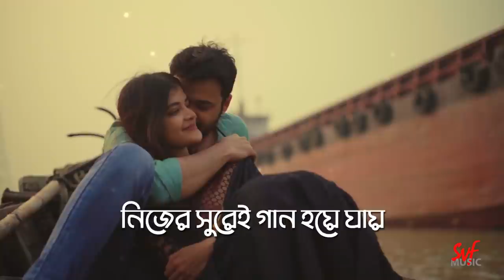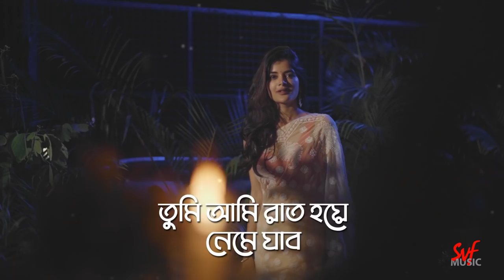Tumi Ami (তুমি আমি) | Uttoron | Lyrical | Madhumita | Rajdeep | Shovan | Rick | hoichoi | SVF Music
Hoichoi তে চলছে রাজদীপ-মধুমিতা অভিনীত ওয়েব সিরিজ উত্তরণ। এই ওয়েব সিরিজের গান 'তুমি আমি' এখন শুনুন সম্পূর্ণ লিরিক্স সহ। SVF Music থেকে রইল শোভন গাঙ্গুলির কথা সুর ও কন্ঠে "তুমি আমি"

Rajdeep-Madhumita starrer web series Uttaran is running on hoichoi. Listen to the song 'Tumi Ami' of this web series now with full lyrics.

Singer : Shovan Ganguly
Music & Lyrics - Shovan Ganguly
Programming - Shovan & Arnab
Harmonica - Shovan
Backing Vocal - Suchismita & Manashi
Mix and Master - Goutam Basu @G7 mixpoint

Video Credits :

Director - Rick basu
Editing - Rick basu
D.O.P - Jojo
Colorist - ATI
Creative Assistance - Sayantan Dhara
Line Production - Soreal Entertainment